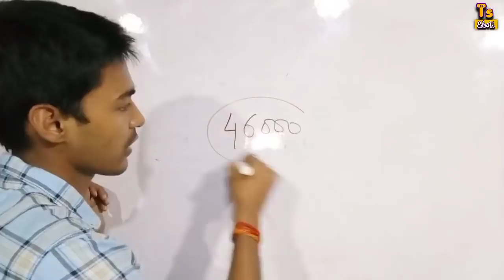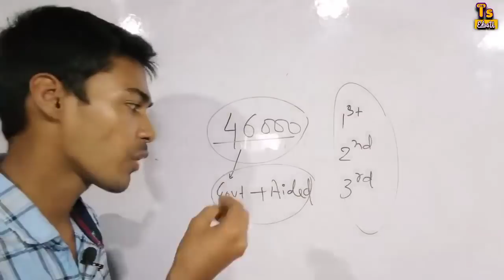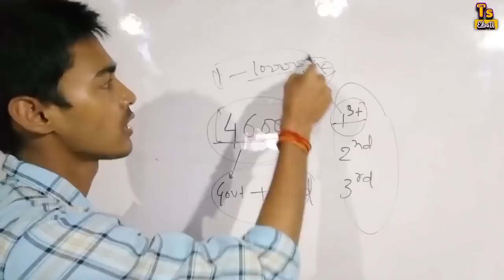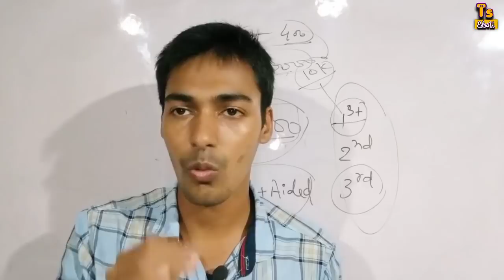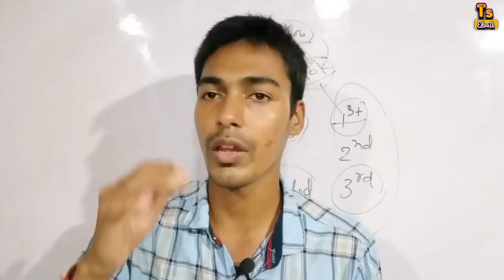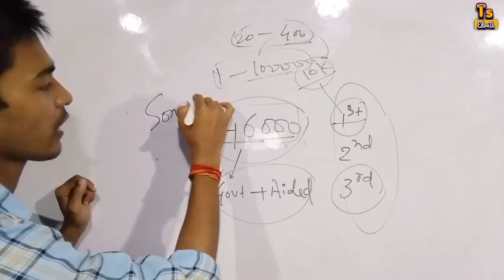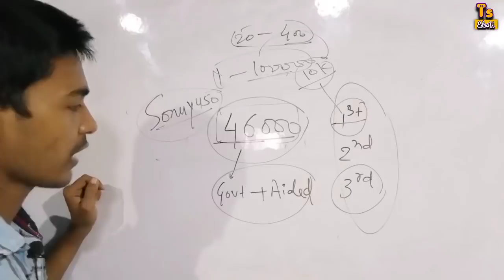Up Polytechnic Counselling 2021 || Jeecup Counselling 2021